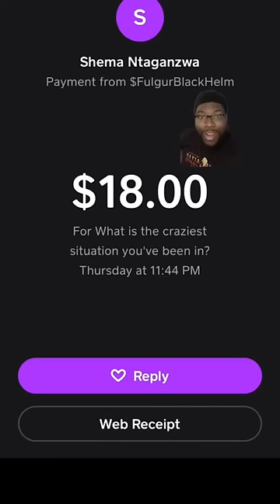They Almost Fired Me Over A Cup